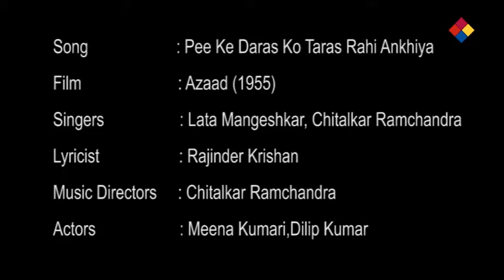Pee Ke Daras Ko Taras Rahi Ankhiya | Azaad 1955